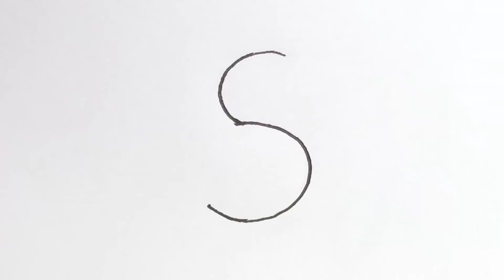用英文字母S画猫 - Cat